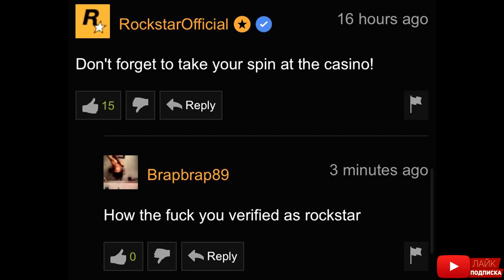КОГО НУЖНО СРОЧНО БАНИТЬ ??? | НОВОСТИ НЕДЕЛИ